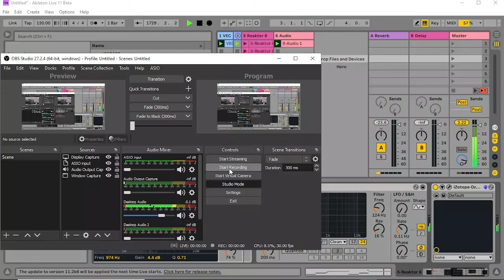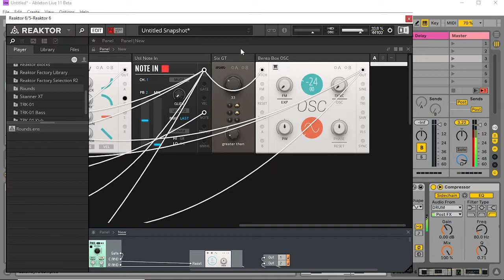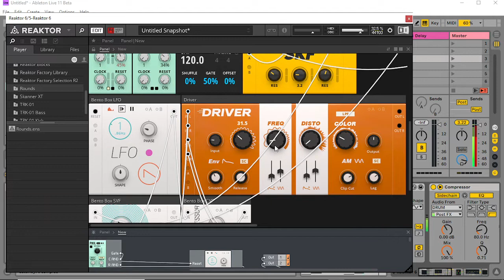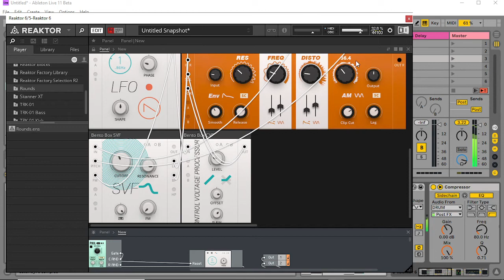Ableton , Reaktor...and Pablo Bolivar's Bassline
Messing around to see if I can " Recreate " that Pablo Bolivar sweet bassline ( The sound anyway ). I've probably got it wrong. sounds cool though